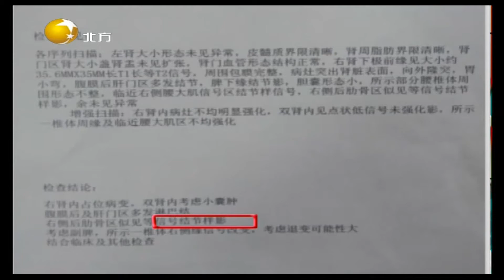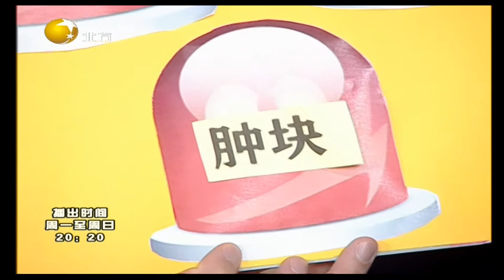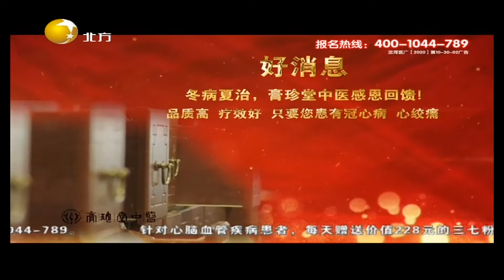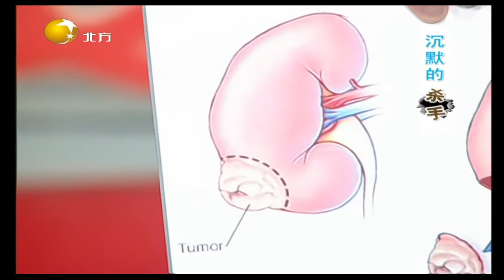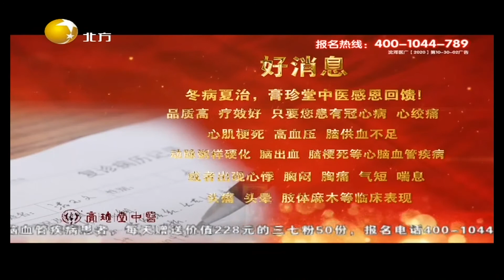健康朋友圈 20210714：”沉默的杀手“肾癌